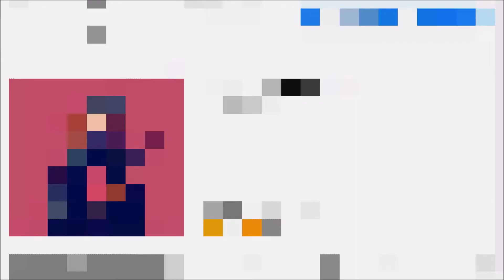QUADECA - VOICE MEMOS ( TYPE SONG )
LISTEN TO QUADECA"S NEW ALBUM OUT NOW!